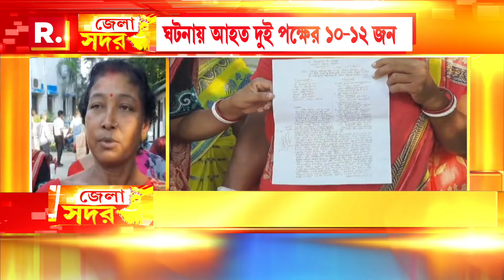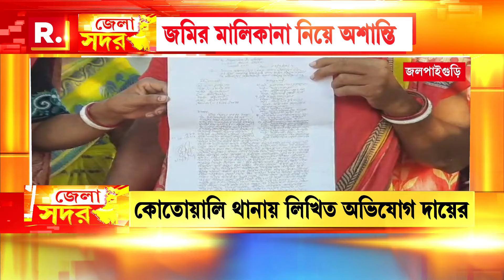তৃণমূল পঞ্চায়েত প্রধান নুরি বেগমের বিরুদ্ধে বিপুল পরিমাণ কাটমানি নেওয়ারও অভিযোগ, এবার কাটমানি ফেরত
Jela Sadar | উত্তর দিনাজপুরের ইসলামপুরের কমলগাও সুজালি গ্রাম পঞ্চায়েতে উঠেছে একের পর এক দুর্নীতির অভিযোগ। তৃণমূল পঞ্চায়েত প্রধান নুরি বেগমের বিরুদ্ধে বিপুল পরিমাণ কাটমানি নেওয়ারও অভিযোগ ওঠে। আবাসের ঘর দেওয়ার নাম করে যে কাটমানি নেওয়া হয়েছিল এবার সেই টাকা ফিরিয়ে দেওয়া হল উপভোক্তাদের। আর এই টাকা ফেরত দেওয়াকে কেন্দ্র করেই উত্তপ্ত হয়ে ওঠে পরিস্থিতি। অনেকেই টাকা ফেরত না পাওয়ার অভিযোগে বিক্ষোভ দেখান পঞ্চায়েত অফিসের সামনে।

‘জেলা সদর’

রিপাবলিক স্বাধীন।
রিপাবলিক নির্ভীক।
আপনিই রিপাবলিক।